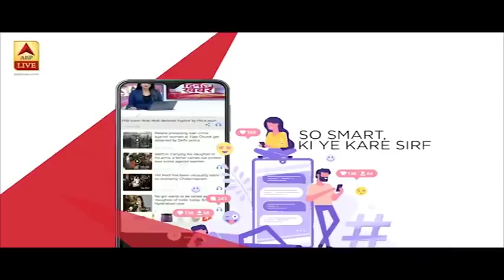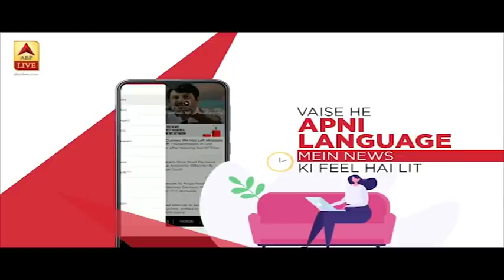UAE में कार के अंदर बैठै-बैठे हो जाएगा Corona-Test, देखें ये खास रिपोर्ट | ABP News Hindi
Corona से बजाव को लेकर कहा गया है कि इससे बचने का तरीका है कि ज्यादा से ज्यादा लोगों का टेस्ट किया जाए. इसे लेकर UAE में कार के अदंर बैठे बैठे लोगों का Coronavirus किया जा रहा है. इस टेस्ट को ड्राइवथ्रू टेस्ट नाम दिया गया है.